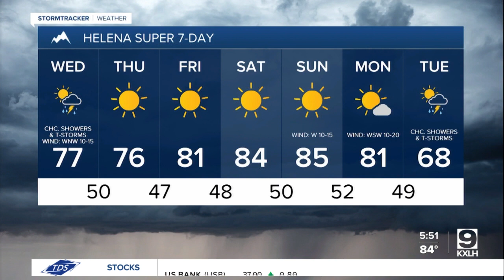Cooler and a bit breezy on Wednesday